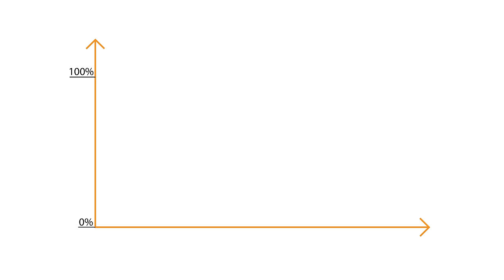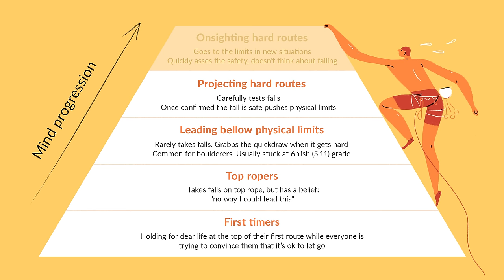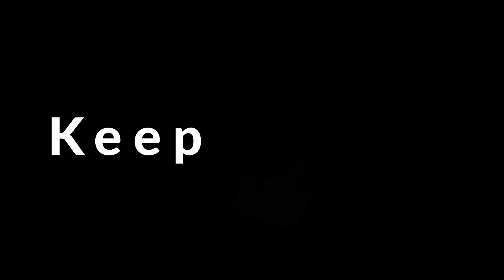Possible? - FOF P3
6b (5.10D) Climber attempts to climb a 7b (5.12B) in 10 DAYS. Is this even possible?

Because this is a continuation of the story and contains spoilers.

6b is the difficulty where a lot of lead climbers get stuck, because climbing above this level includes falling, plus you can't rely only on strength anymore.
7a (5.12) is the dream grade for many and only dedicated or very strong people reach it.
7b and above you have to have a big passion for climbing and train all aspects: strength / technique and mental.

If you are getting value out of my videos and wanna feel good - consider supporting me
Because that makes a big difference and is the main reason I do this project!

I hope this video series motivates you guys to climb harder!
Use the right approach and Hard will become Easy!